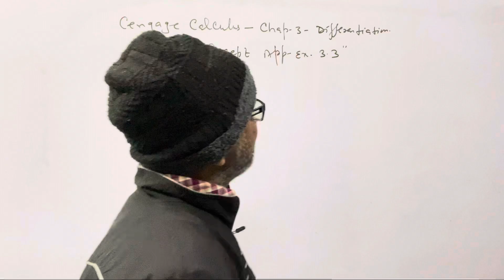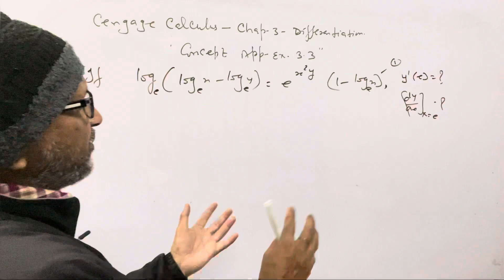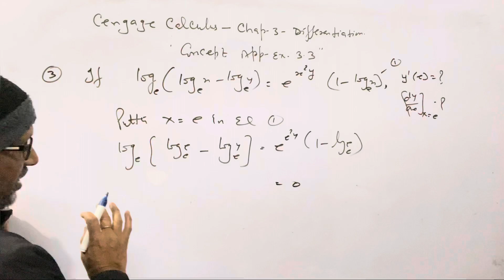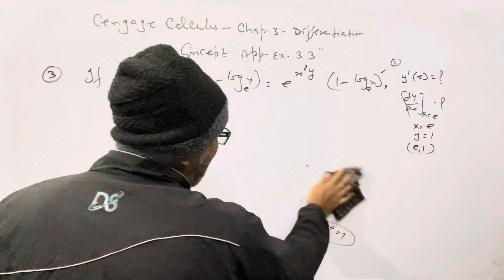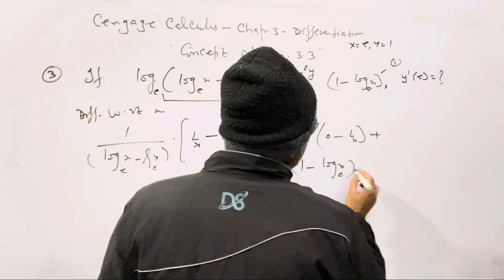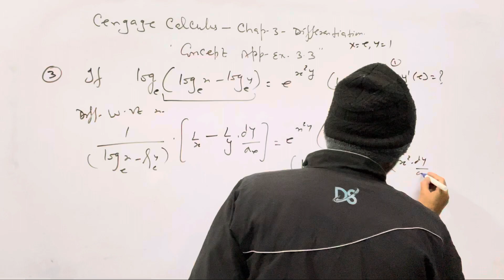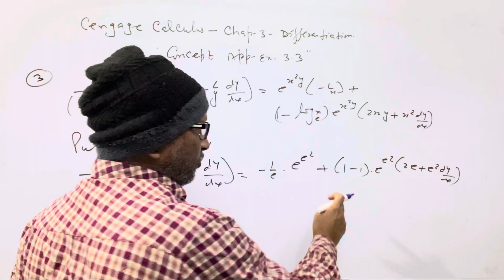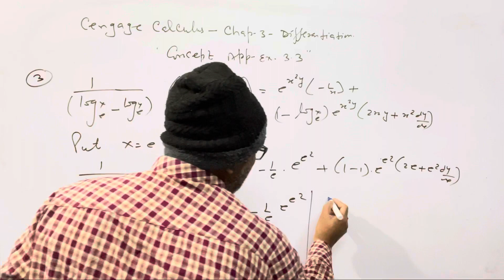Cengage Calculus Sol.,Chap.( 3 ), Differentiation “Concept Application Ex.3.3 ( Ques.# 03 )IIT JEE.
Cengage Calculus Sol.,Chap.( 3 ), Differentiation “Concept Application Ex.3.3 ( Ques.# 03 )IIT JEE.@AtmaAcademy

In this video I have explained the Differentiation. I have given the complete solution of the concept Application Exercise 3.3, Question No.  # 03.

Cengage Calculus ; Chap.(3),” Differentiation “Concept Application Ex. 3.3 ( Que.# 03 ).@AtmaAcademy